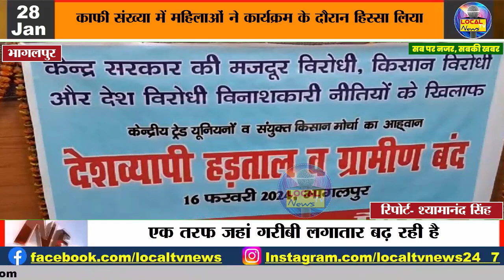निर्माण मजदूर संघ और एक्टू की ओर से नवनिर्वाचित पदाधिकारी की हुई बैठक | कई बिंदुओं पर की गई चर्चा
निर्माण मजदूर संघ और एक्टू की ओर से नवनिर्वाचित निर्माण मजदूर संघ और एक्टू की ओर से नवनिर्वाचित पदाधिकारी की हुई बैठक | कई बिंदुओं पर की गई चर्चा @LOCALTVNEWS24-7 सब पर नजर,सबकी खबर...

भागलपुर पेंशनर कार्यालय में निर्माण मजदूर संघ और एक्टू की ओर से नवनिर्वाचित पदाधिकारी की बैठक का आयोजन किया गया। जिसमें काफी संख्या में महिलाओं ने कार्यक्रम के दौरान हिस्सा लिया। इस दौरान मजदूरों की हालत और गरीब तबके के लोगों की हालत में किस तरीके से सुधार हो और वह भी अपनी भागीदारी समाज में दे सकें इसको लेकर चर्चा की गई। वहीं लगातार बढ़ रही गरीबी को लेकर गरीबों के उत्थान के लिए सरकार के द्वारा चलाए जा रहे कदम को लोगों ने नाकाफी बताया है। संघ के लोगों का कहना था कि एक तरफ जहां गरीबी लगातार बढ़ रही है वहीं दूसरी ओर अमीरों की संख्या में भी बढ़ोतरी हो रही है। लेकिन गरीब लोगों को जो सहायता सरकार के तरफ से मिलनी चाहिए वह अभी तक नहीं मिल पा रही है। जिसके कारण गरीबों की संख्या में लगातार इजाफा हो रहा है।